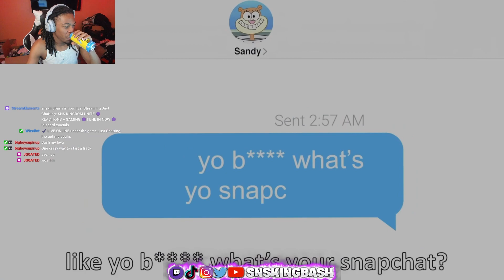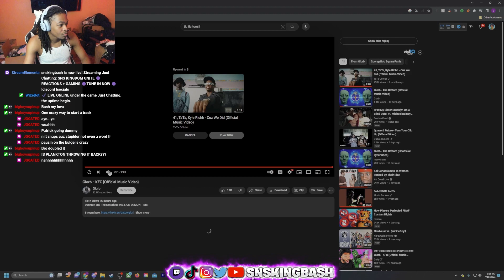SNSKingBash Reacts To Glorb - KFC (Official Music Video)